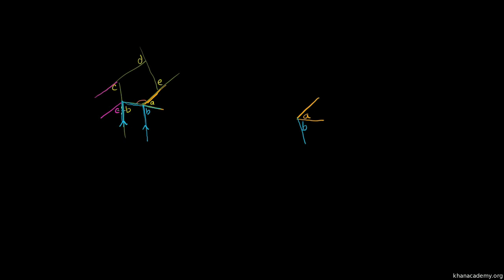Soma dos ângulos externos de um polígono convexo - Khan Academy (7º ano)